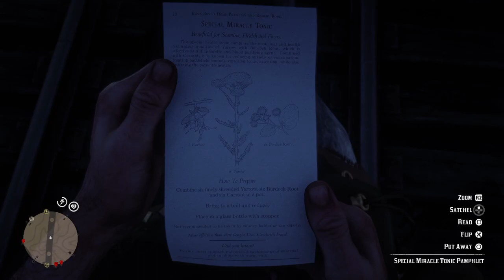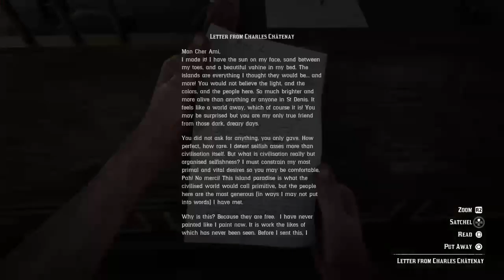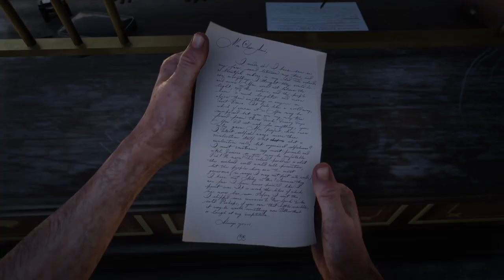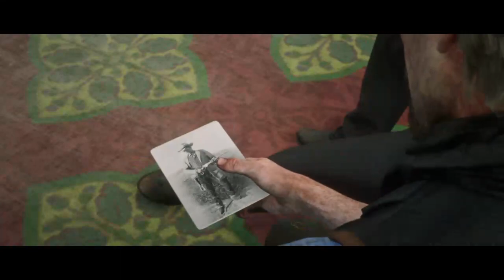Red Dead Redemption II - The Final Playthrough Part 143: Crafting Up